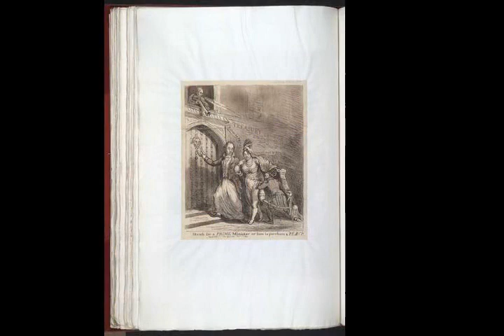Spencer Perceval - Wikipedia article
Video summary:
Spencer Perceval (1 November 1762 – 11 May 1812) was a British statesman and barrister. He was Prime Minister of the United Kingdom from October 1809 until his assassination in May 1812. Perceval is the only British prime minister to have been assassinated, and the only solicitor-general or attorney-general to have become prime minister.